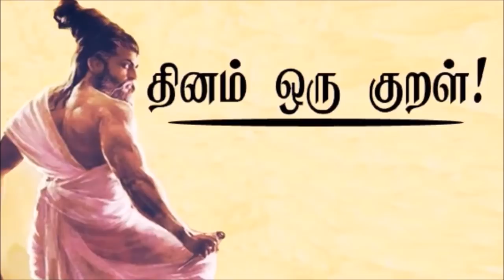Don't Believe these kind of people : Be Careful | 2nd Kind | Tamil Best Motivation Speech